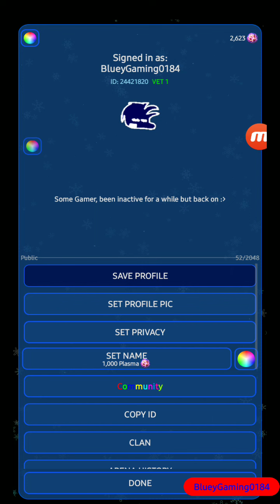Nebulous.io Online 5000 Score (Easy Bots)